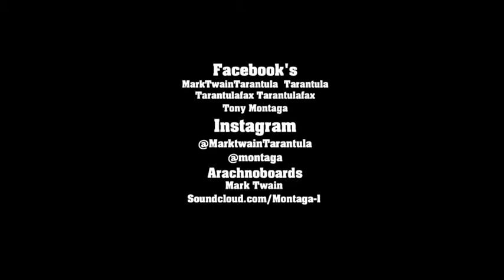REDRUM Series#2 Tarantula feeding video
GUNSMOKE GUNSMOKE GUNSMOKE